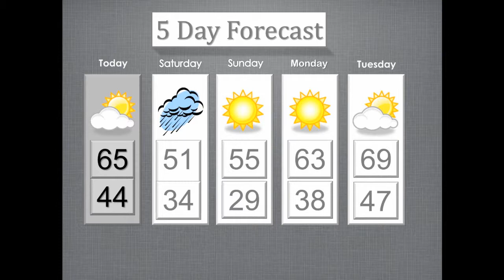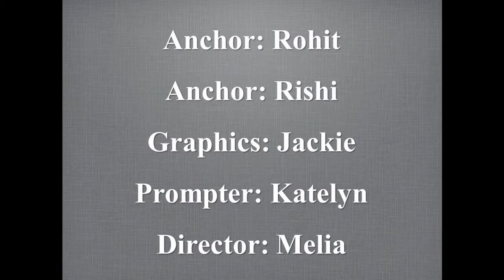JNF News 103114